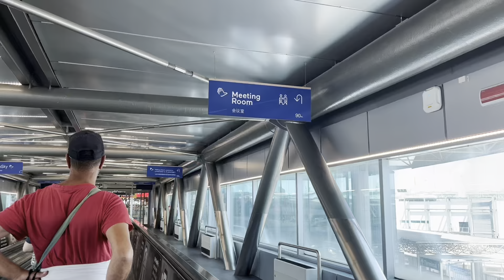🇮🇹 ITALY - MÙA HÈ BÌNH YÊN Ở NÔNG THÔN VÙNG TUSCANY 🫒 ĐI PHƯỢT CHÂU ÂU CỦA TÌNH NGUYỆN VIÊN WWOOF 🎒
Mua áo thun trên Amazon ủng hộ An nha : 💗

⭐️ IMPORTANT ⭐️

Mọi người liên lạc với An nếu muốn design:

🌳 Áo cho đại gia đình mặc giống nhau đi du lịch, họp mặt, lễ Tết, tiệc, etc.

🏫 Áo kỷ niệm họp lớp mặc giống nhau chụp hình cho đẹp

⚽️ Áo cho team hay cho team cổ vũ

💜 Áo mặc cho những nhóm hoạt động xã hội, tình nguyện, sinh hoạt thể thao với nhau